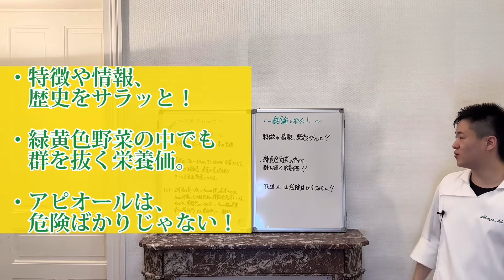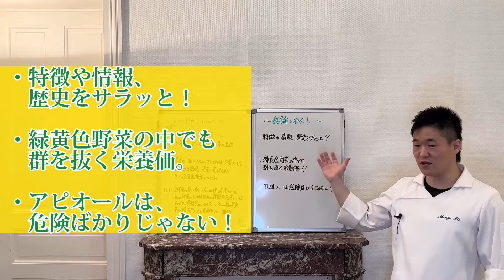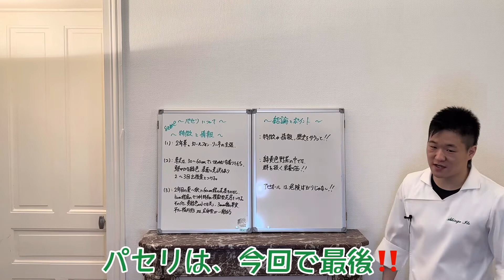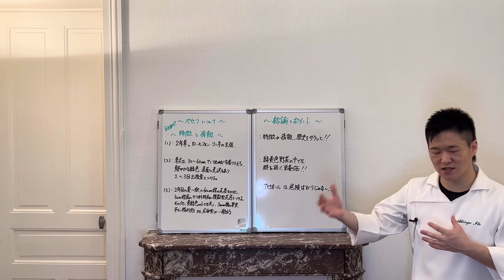｢パセリ ②｣ ⑹：結論とポイント。[セル切り]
ペルスィーーーー！。

[パセリ②]のセルフ切り抜きです。